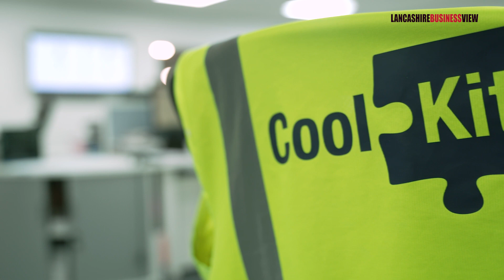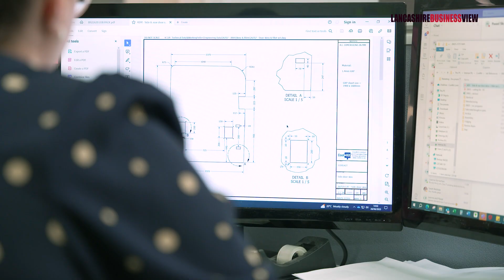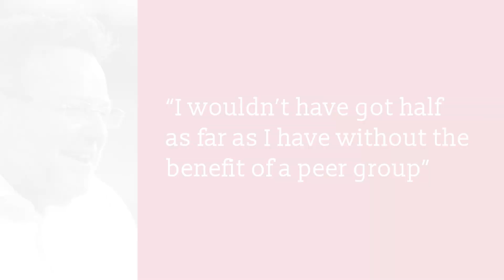LBV 111 The Big Interview with Ruper Gatty, CEO of Coolkit